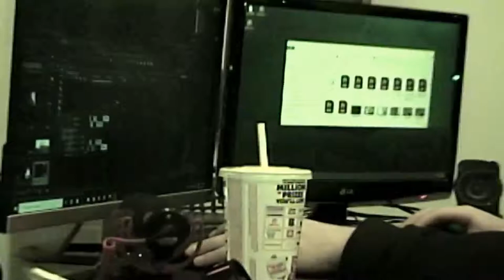Stallum & Lil Water - Too Many Nights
Lil Water & Stallum Link up for Too Many Nights.